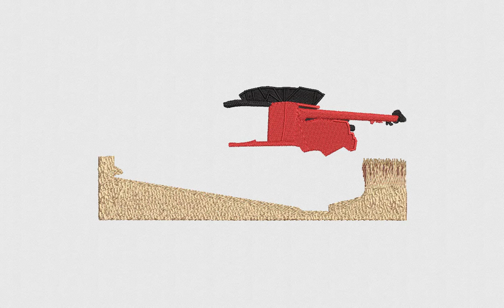Agricultural Roller Tractor Embroidery Design | Red Tractor Digitize File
SPECIFICATIONS
SKU: E-21455
Design Type: Machine Embroidery Design
SIZES
10O, ART, CND, DSB, DST, DSZ, EXP, HUS, JEF, PES, TAP, VIP, VP3
ADDITIONAL DETAILS
Color(s) Used: 12 | Color(s) Changes: 21